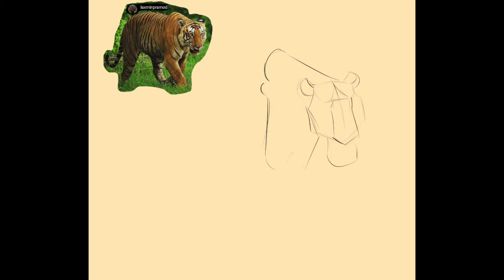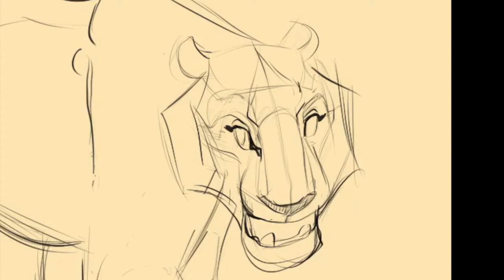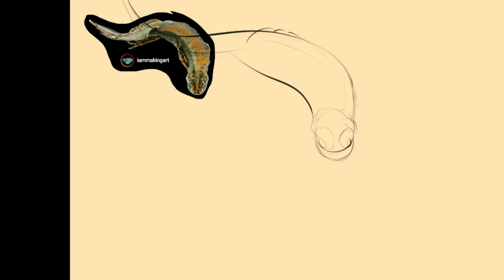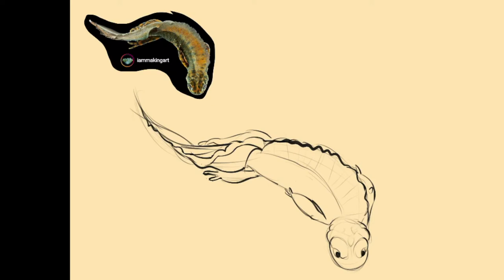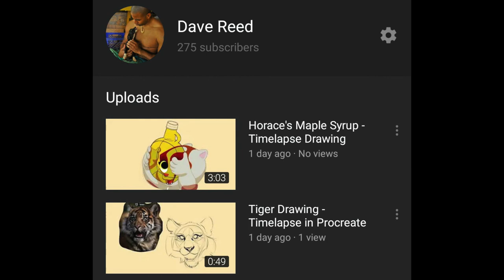Digital Sketching for Instagram in Procreate!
How could I not sketch that cute little milkshake!

Digital sketches from April 2nd 2020. Stay safe out there.
Skillshare Classes available!